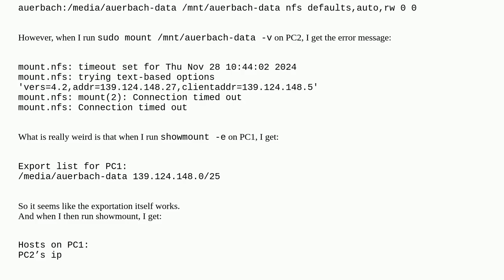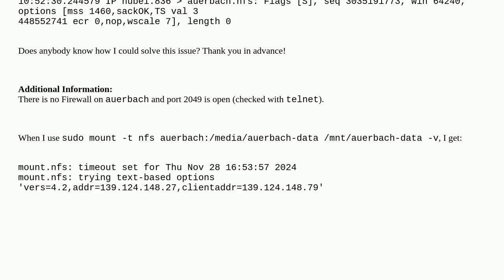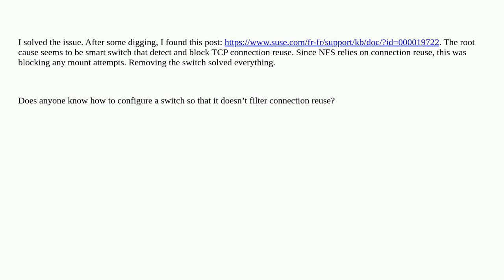Unix: NFS mount Ubuntu 22.04 - Connection timed out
NFS mount Ubuntu 22.04 - Connection timed out

A special thanks goes out to the community

  fstab nfs mount